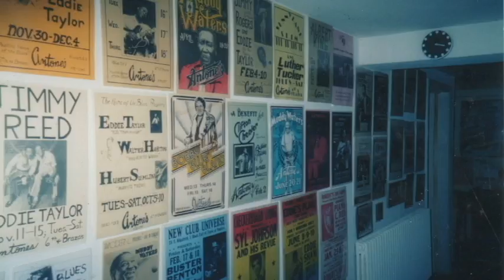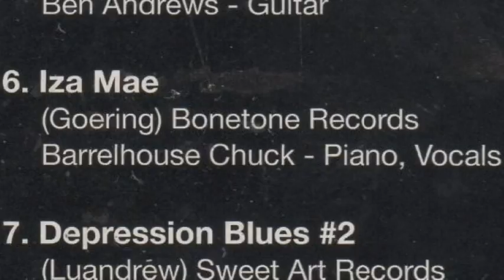Iza Mae-Barrelhouse Chuck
Recorded Barrelhouse Chuck's Blues Museum Libertyville, Illinois 2002.